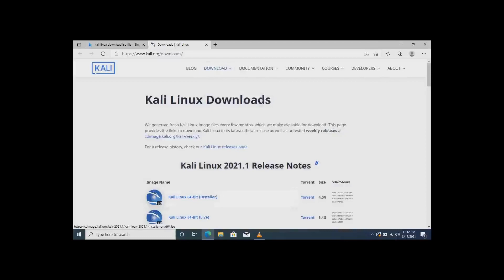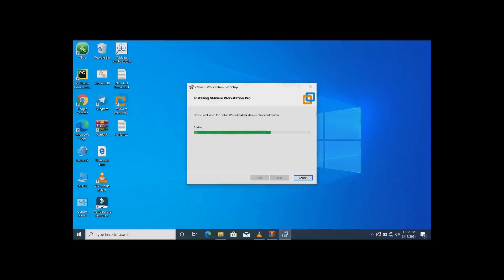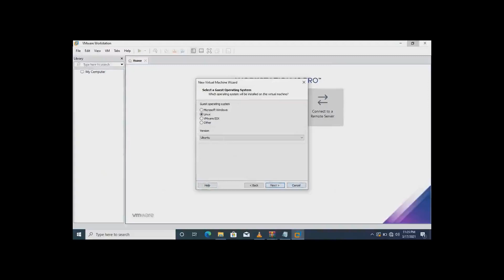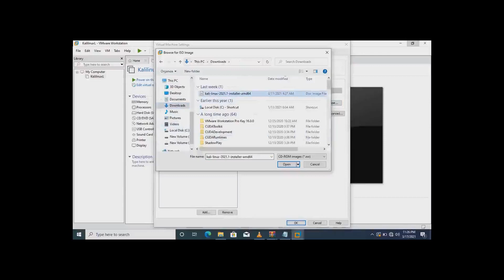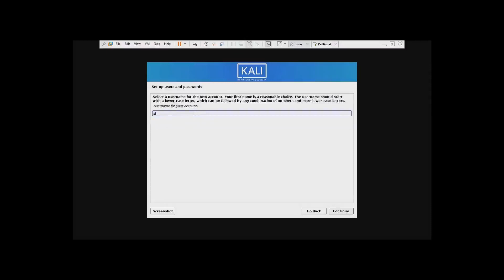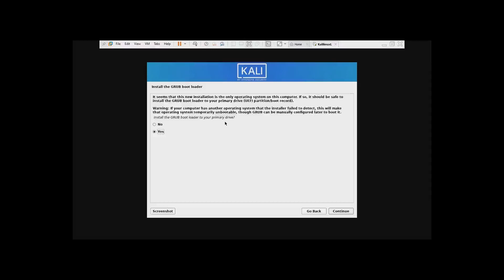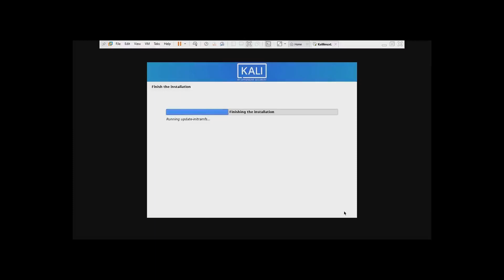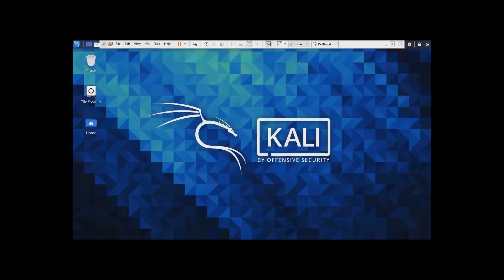KaliLinux download with free vmware workstation pro